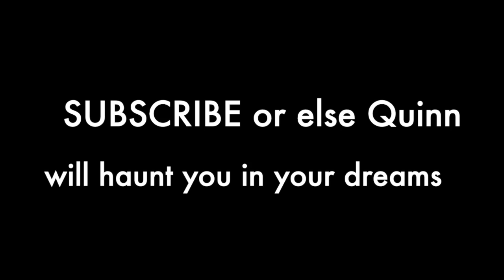Randomizer, but Quinn becomes GOKU!!!!!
This was SO EPIC lol